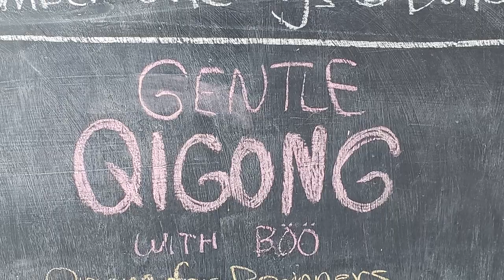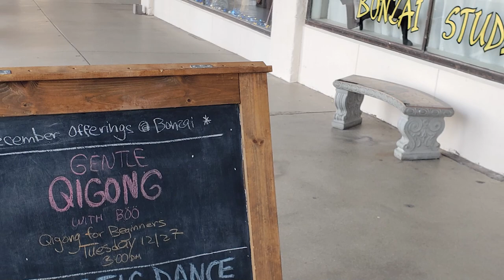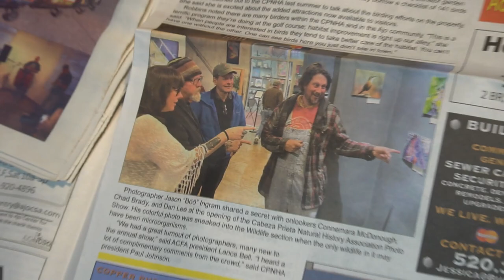Jason T Ingram in Ajo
My first year in Ajo, doing music, photos, singing, dancing, painting, ceramics, movement meditation, vending, busking, DJ, radio, jamming, poetry, publicity, recording, and production work...